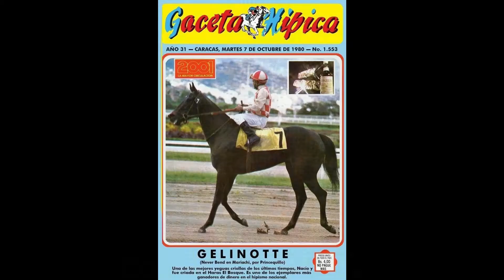MICRO # 1 GELINOTTE TEXTO JAVIER FARACHE NARRACION Y PRODUCCION JOSE ELIAS IBAÑEZ